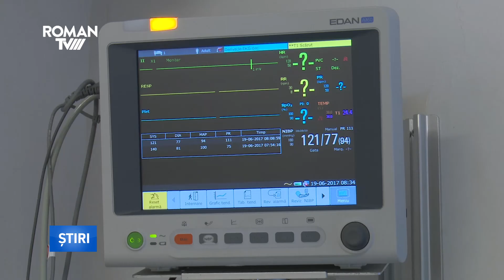A vrut să se sinucidă deși credea că e gravidă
O femeie gravidă în vârstă de 43 de ani, din localitatea Poienari, a încercat să își ia viața după ce s-a certat cu soțul ei pe tema paternității copilului pe care credea că urmează să-l nască. Marți, după ce  soțul a acuzat-o de infidelitate, femeia a înghițit cinci pastile de antibiotice și cinci pastile pentru tratamentul obstrucției căilor respiratorii. Un echipaj al Ambulanței a transportat femeia la spital, unde medicii au stabilit că pacienta va supraviețui, dar că sarcina ei, ajunsă la 15 săptămâni, își oprise deja evoluția de o săptămână, înainte ca femeia să se certe cu soțul și să înghită cele zece pastile.